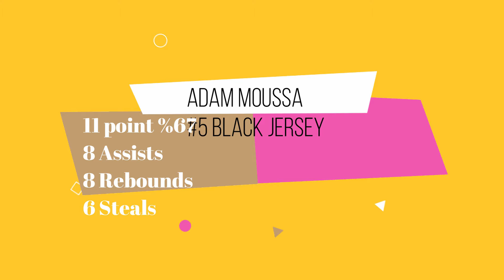Adam Moussa #5 vs Rockwall Nov 26 2019 final